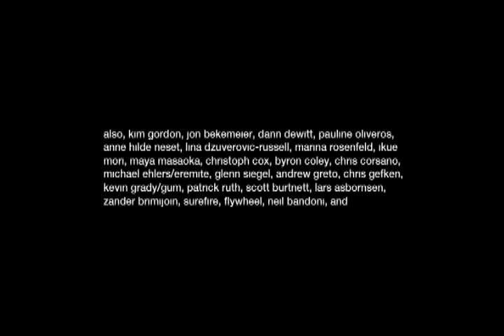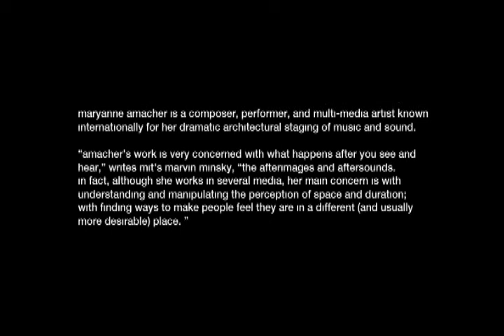Daytrip Maryanne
Day Trip Maryanne captures the single-day collaboration between legendary sound sculptor Maryanne Amacher and experimental guitarist Thurston Moore of Sonic Youth. Shot in Kingston, NY on November 20, 2003

Credits
featuring Maryanne Amacher and Thurston Moore
a film by Andrew Kesin
produced by Andrew Kesin with Thurston Moore and Kim Gordon
shot by Jon Bekemeier and Andrew Kesin
still photography by Andrew Greto